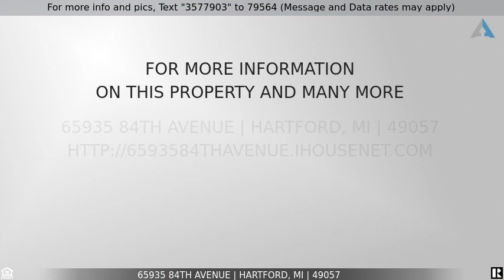Priced at $137,500 - 65935 84th Avenue, Hartford, MI 49057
Home for Sale in Hartford

This setting is STUNNING!  The home sits back off the road to give you a feeling of serenity and peace.  And, wait until you step on to the back deck and overlook the forest!  While the home sits toward the back of the lot (see aerial), you will still get the serenity of open space, wildlife, and privacy here.  The home has a nice contemporary vibe with lots of windows to welcome in the natural light.   With its 3 bedrooms, 2 full baths, and the walkout basement, everyone can have their space plus easy access to the outdoors. The garage is attached via a large breezeway that could also serve nicely as your mudroom. Seller is leaving appliances and offering a 1 year AHS Home Warranty for added peace of mind.  Fiber is installed for high speed internet!  Coma and take a look.